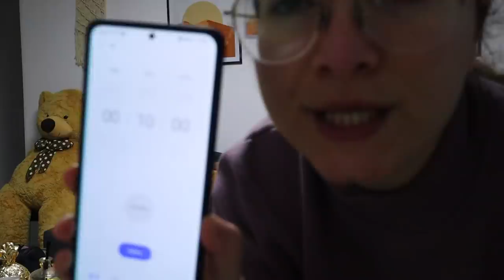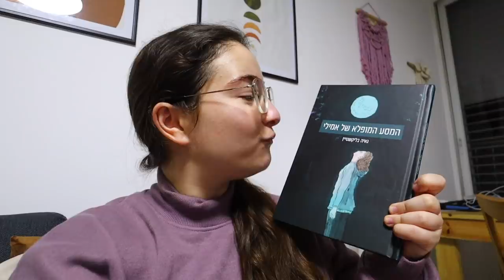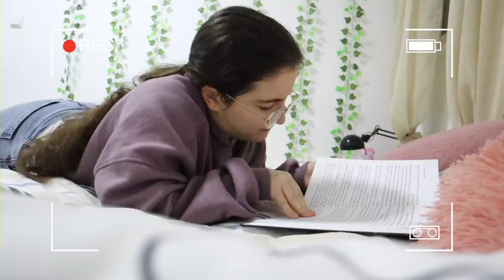אני בחרדות, לחצים וצריכה להירגע! | ולוגמצה יום 7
תקראו אותי❤️
בולוג של היום סיפרתי לכם מה עבר עליי באותו יום, למה נכנסתי לחרדות וללחצים שעשו לי רע והראתי לכם איך להירגע? מה אני עושה בעצם כשאני רוצה לנוח ולקחת הפסקה כמו למשל לפנק את עצמי❤

💙אם אתם קוראים את זה תגיבו: לחשוב חיובי

אוהבת💖
מיכל מצוב